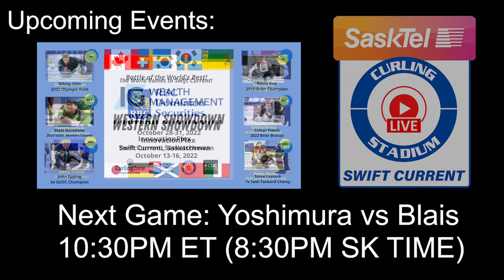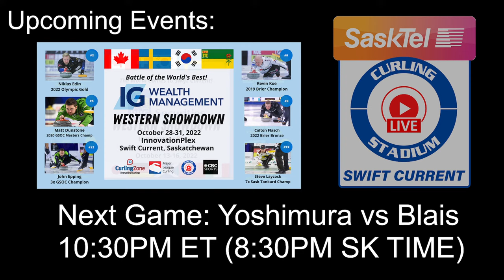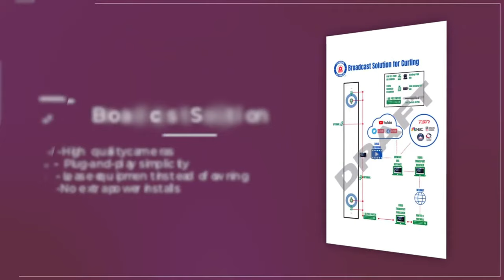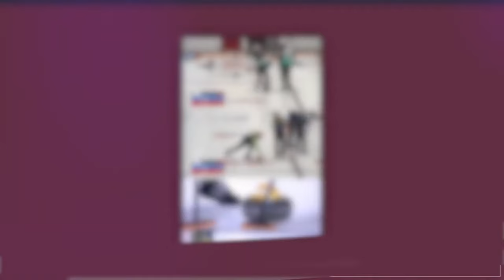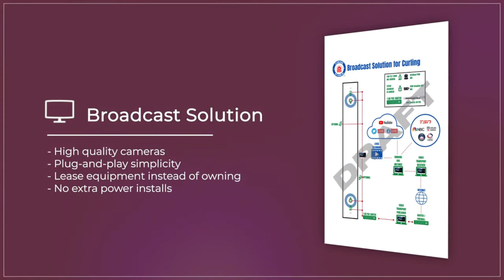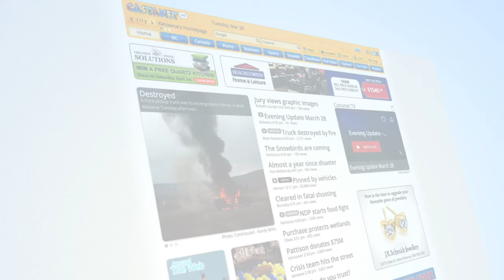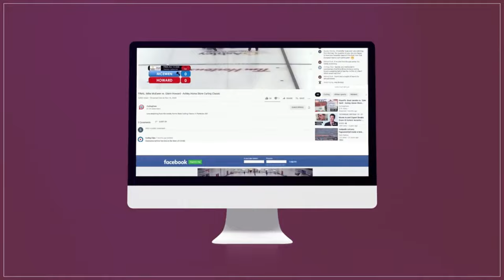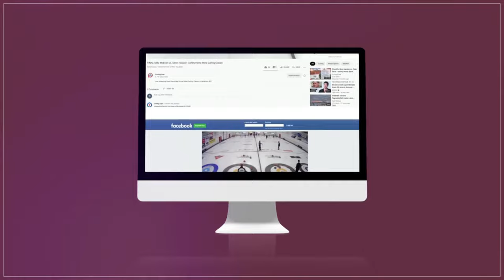Sayaka Yoshimura vs. Amelie Blais - Draw 8 - S3 Group Curling Stadium Series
World #37-ranked* Sayaka Yoshimura of Sapporo, Japan playing Amelie Blais (#100) of Saskatoon in draw 6 of the S3 Group Curling Stadium Series, held October 7-10, 2022 at Sasktel Curling Stadium Swift Current in Swift Current, Saskatchewan, Canada.